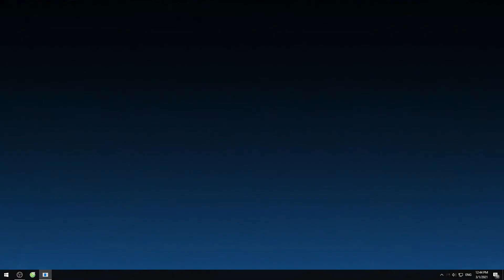BMS/Lr2 Mario Paint AA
asdasdad